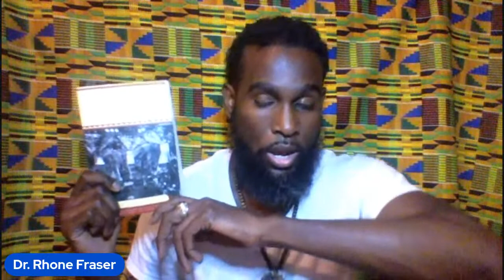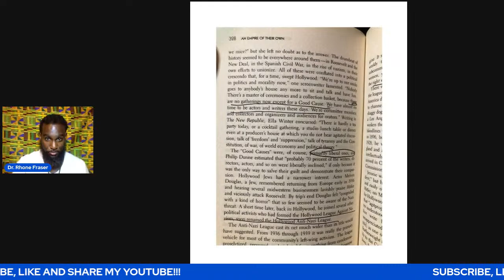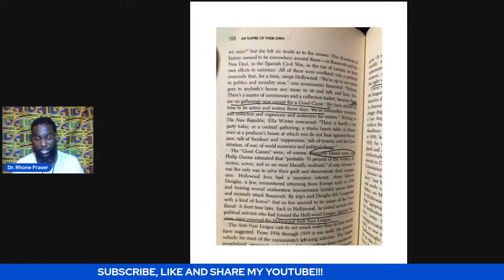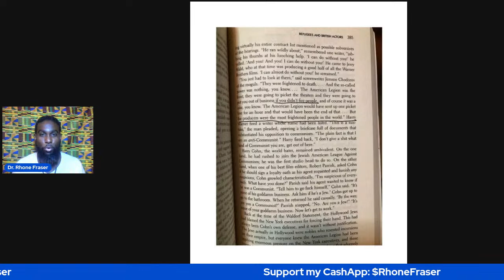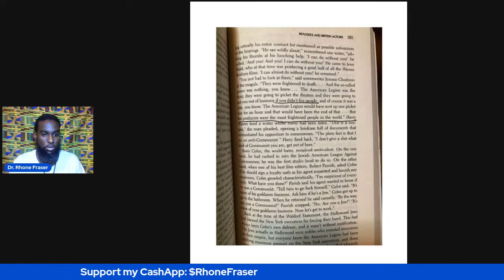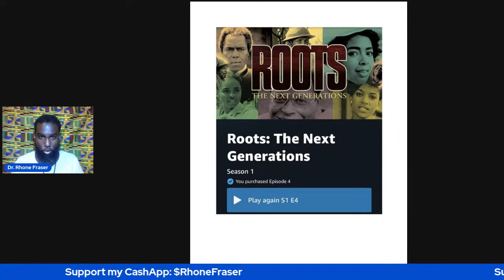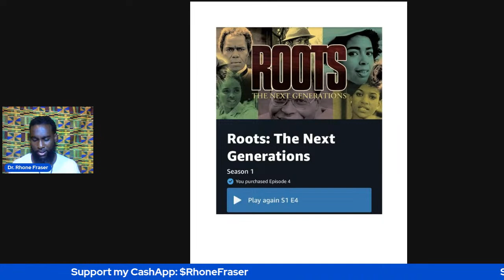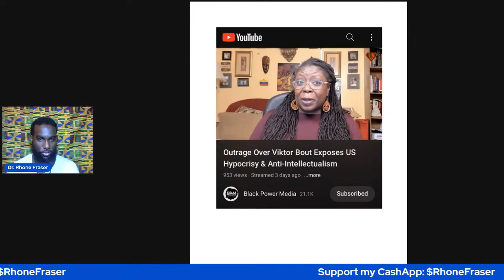My 26th YouTube LIVE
Neal Gabler's book "An Empire of Their Own," the influence of the work of Irene Cara, the biography of Archbishop Desmond Tutu by Michael Battle born